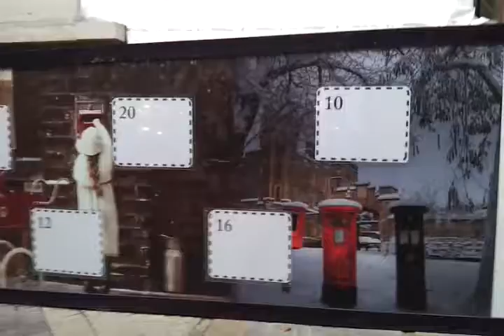Daniels Christmas billboard Windsor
Windsor High Street this year features a unique and entertaining billboard advertising campaign by local retailer and traditional family owned department store Daniels

Excellent fun for all... can't wait to pop back into town and see what the next panel will show.